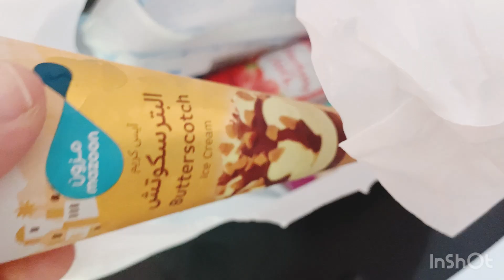Day In My Life Malayalam/Managing Home Office Study/Motivation for Working Moms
Hi Friends,

My name is Bindu. I am a working mother living in Oman with my family. My channel is about my daily life that shows time management. I aim to motivate each homemaker to live a happy and confident life.

Tuesday & Friday 11am Indian Time

Amazon link.
Multipurpose Stainless Steel Collander for Washing Rice, Fruits, Vegetables and Grains

Waterproof Chalkboard Labels with Pen Reusable Blackboard Stickers for Jars, Canisters, Kilner Jars, Scrapbooking, Food Storage Labels

Wooden pepper mill

Silicon Lid Set

One Lt Water bottle

Electric chopper

Full day in my life Malayalam
Day in my life Malayalam
Working mom day in my life
Daily vlogs
Productive day in my life Malayalam
How to follow routine consistently
How to follow routines
How to create a to do list
Motivation for homemakers
Motivation for working moms
Working mom vlogs
Malayalam vlogs
Malayali Mom vlogs
Indian Mom vlogs
Indian working mom daily routine
5am productive morning routine
Productive evening routine
Productive Night routine
Healthy snacks
Healthy recipes Malayalam
Healthy dinner